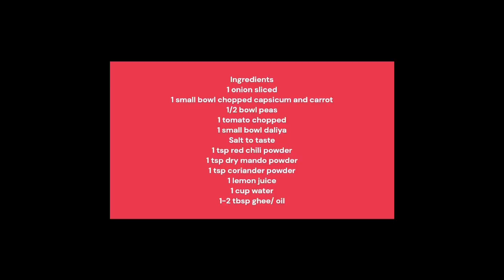Vegetable Daliya | Aaj hum banate hai healthy and tasty Daliya | Ishri's Kitchen Recipe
Eating Porridge is so boring, even though it holds high nutirent value. How about trying it in healthy and delicious way? Try our Vegatble Daliya recipe and share your feedback!